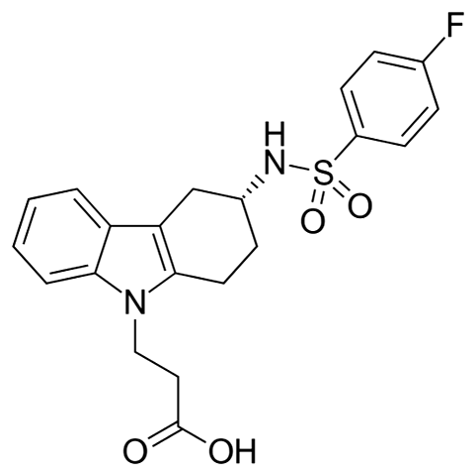Ramatroban | Wikipedia audio article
This is an audio version of the Wikipedia Article:
Ramatroban

SUMMARY
Ramatroban (INN) is a thromboxane receptor antagonist.It is also a DP2 receptor antagonist.It is indicated for the treatment of coronary artery disease. It has also been used for the treatment of asthma.It was developed by the German pharmaceutical company Bayer AG and is co-marketed in Japan by Bayer and Nippon Shinyaku Co. Ltd. under the trade name Baynas.